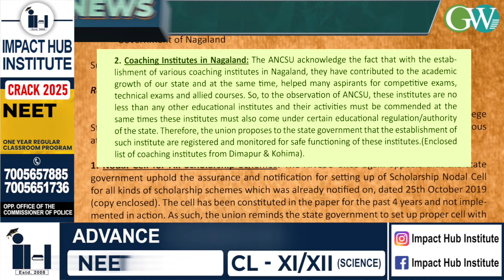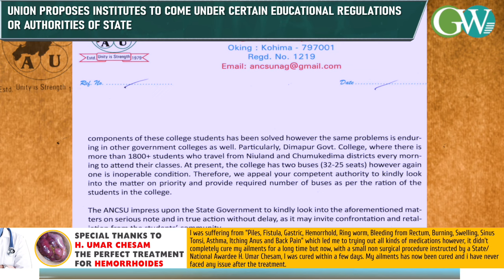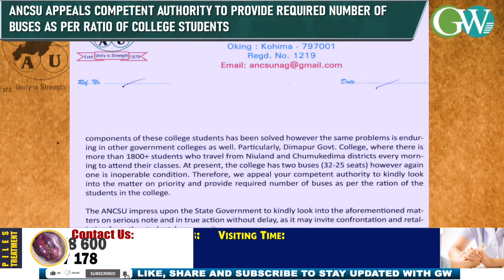ANCSU CALLS FOR ACTION: SUBMITS MEMO TO NL CHIEF SECY. ON STUDENT ISSUES